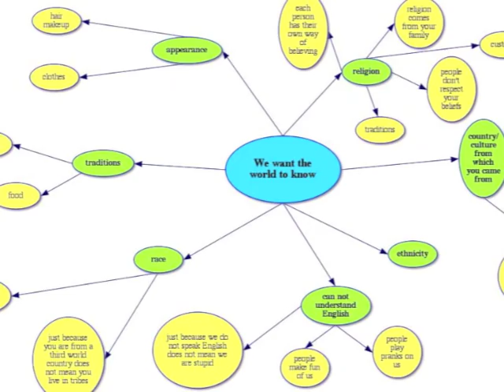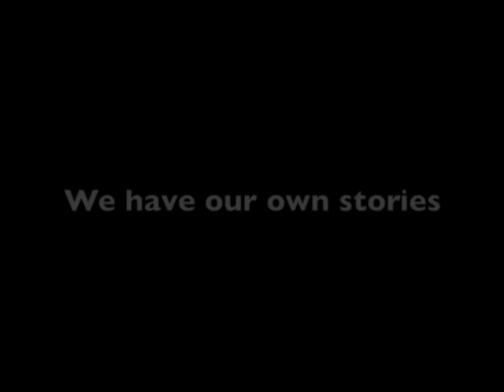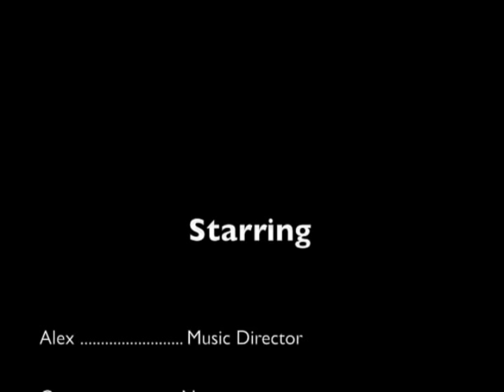Hempfield Education on Location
ESL students from Hempfield High School participated in a International video conference called "We Want the World to Know."  The students were given a scenario and asked to produce a video not to exceed 4 minutes in length.  The videos were then shared with students from Taiwan, Portugal, Florida, New York and PA.  The scenario presented to the students was:

Do you ever feel that other Americans misunderstand or stereotype your culture in relation to religion, ethnicity, race or traditions?  This project is your opportunity to participate in a collaborative endeavor with secondary schools around the United States.  Now is your chance to share your view by creating a short video to promote cultural misunderstanding and global perspective of your experience or reality.